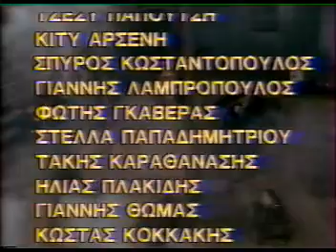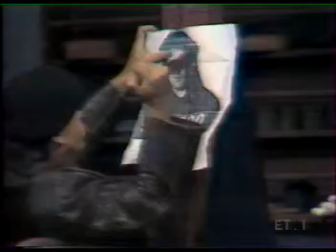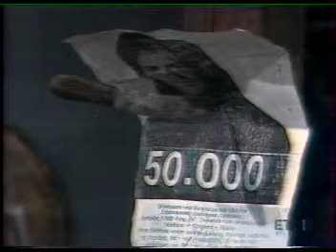Γιώργης Χριστοφιλάκης : ΚΕΡΚΕΜΕΖΟΙ.Πρώτο Μέρος.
Γιώργη Χριστοφιλάκη : ΚΕΡΚΕΜΕΖΟΙ.Πρώτο Μέρος.Σκηνοθεσία του Στγγραφέα.Σκηνικά Κοστούμια : Γιάννης Λακκός.Μουσική Ζωντανή του Γιώργου Δεσποτίδη.